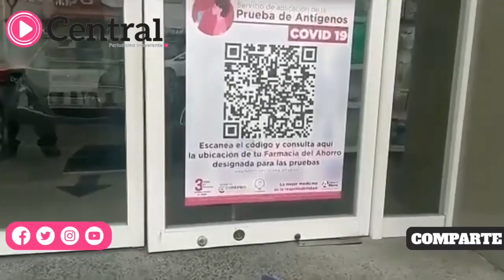Filas de incertidumbre. Poblanos recurren a las pruebas rápidas para saber si tienen coronavirus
Las filas de espera que antes de Navidad, se aglomeraban en centros comerciales y supermercados, se han mudado a los consultorios médicos, laboratorios y farmacias para tener acceso a las pruebas rápidas que confirmen o descarten la enfermedad por la covid-19.